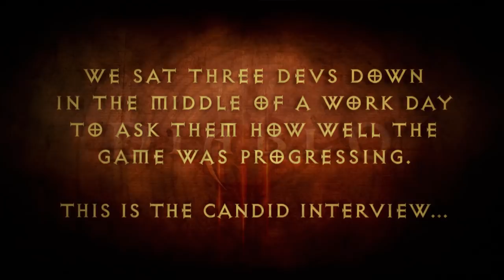Entwicklertagebuch II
Drei Wochen vor dem Beginn des vorläufigen internen Diablo III-Alphatests trafen sich Jay Wilson, Christian Lichtner und Jason Regier erneut, um in dieser zweiten Folge der Entwicklertagebücher darüber zu sprechen, wie Feedback von den Mitarbeitern ihnen dabei hilft, dem Spiel zusätzlichen Schliff zu verleihen.